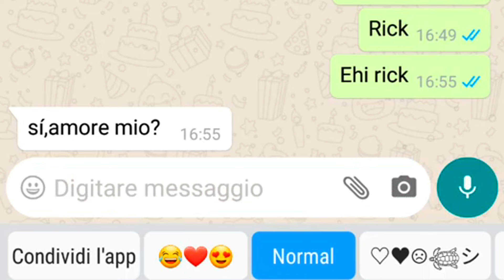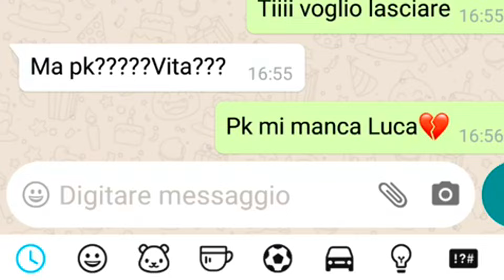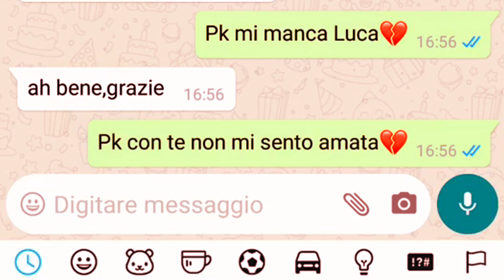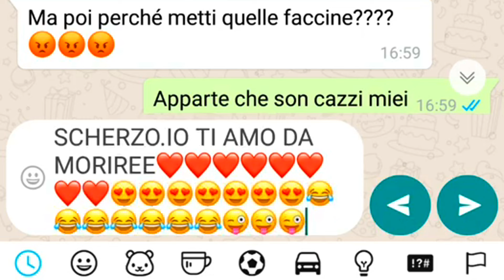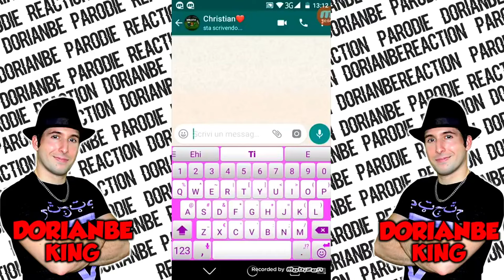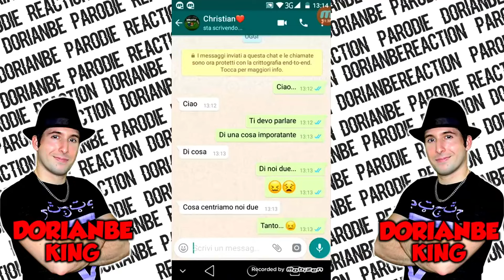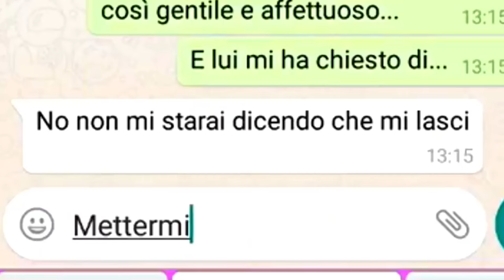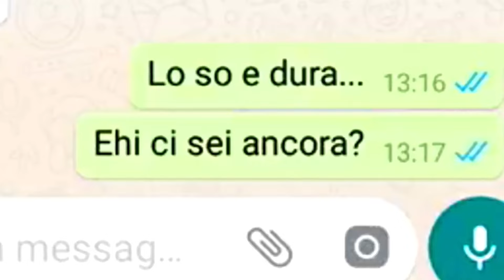SCHERZO AL MIO RAGAZZO, TI LASCIO - PARODIA REACTION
Scherzo al mio ragazzo ti lascio parodia ufficiale by DorianBe reaction. Scherzo al mio ragazzo ti lascio è uno scherzo epico finito male divertentissimo fatto da una bambina al suo fidanzato tramite chat di whatsapp in cui fa degli scherzi di coppia e gli dice che lo lascia per telefono e finisce male scherzo telefonico alla Dorian Be king lol . DUE EPISODI REUPLOAD IN UNO PER MOTIVI DI BOLLINO GIALLO . Questo video è degno di entrare in una puntata (episodio) de "i personaggi più assurdi del web di Awed" lol perché parla di una bambina pazza che lascia il suo fidanzato via chat trash di whatsapp tanto ho gli screen . Una chat whatsapp epica finita male tra due bambini pazzi . Mi sono scassato dalle risate sia a registrare che a montare questo video trash di merda dove una bambina lascia il suo ragazzo su whatsapp . Questo video parodia virale non è un'offesa, e non è stata fatta per offendere nessuno ma tale video è stato creato solo a scopo di intrattenimento, satira, ironia, e umorismo. Vi invito a guardare altre mie parodie divertenti, parodie musicali e video divertenti. Inoltre vi invito anche ad andare a vedere altri quattro youtuber famosi di youtube Italia, che fanno quasi il mio stesso format di video divertente, ovvero: Alberico De Giglio in arte Albericoyes e Simone Paciello in arte Awed o Awed ™, Favij o FavijTv , Stepny o st3pny e Feinxy . parodia reaction dorianbe e detto questo mettete LIKE a manetta, COMMENTATE e CONDIVIDETE mi raccomando grandi :D

Scherzo al mio ragazzo ti lascio parodia ufficiale DorianBe reaction e se volete altre parodie di giochi, parodie divertenti di film, parodie epiche di musica e canzoni, parodie divertentissime di pubblicità, parodie di youtuber di youtube Italia e youtubers mondiali, scrivetemelo come sempre nei commenti e lasciate un bel mi piace per questo video divertente Walt Disney family friendly XD